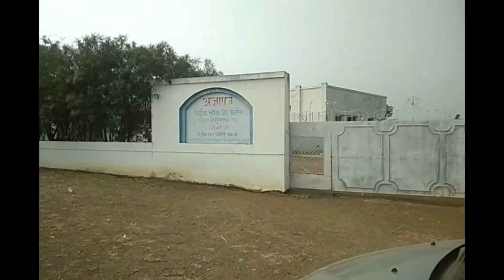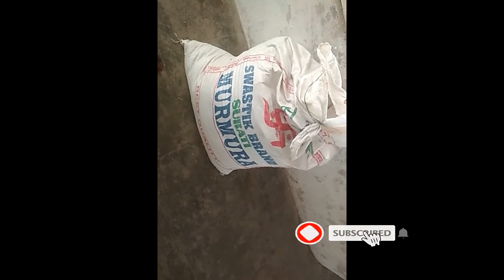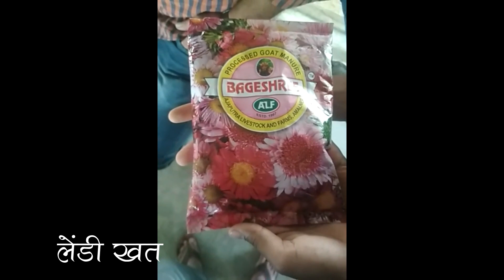Goat farming * Shiroi Male Goat # AAja Goat Farm $